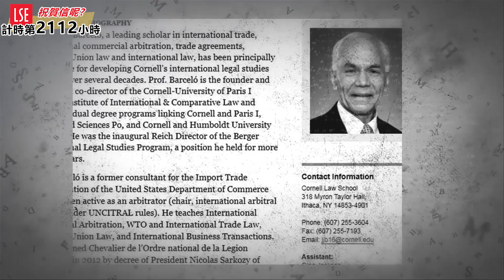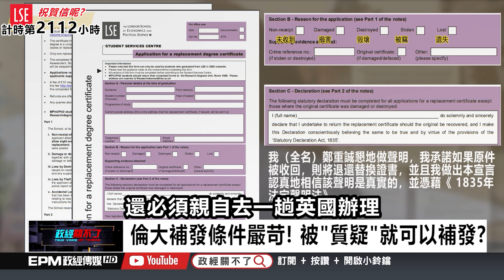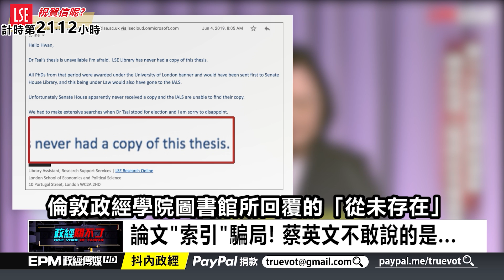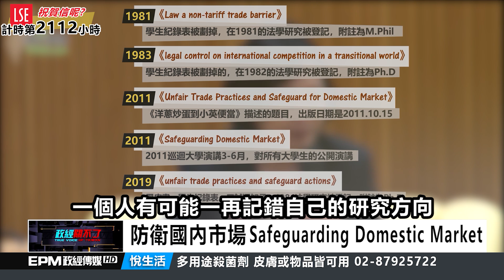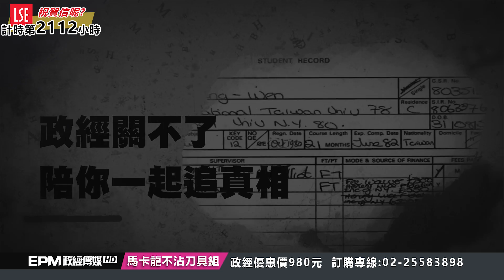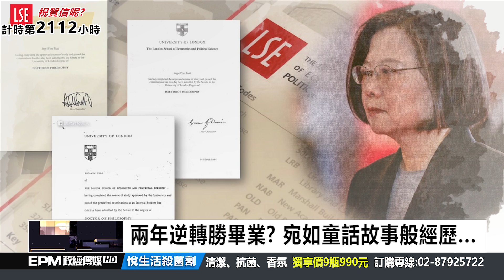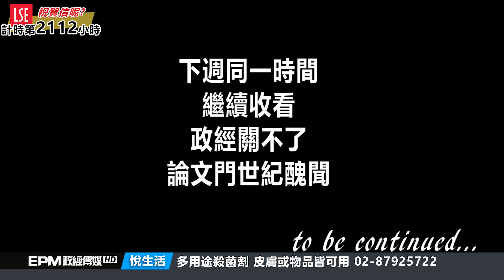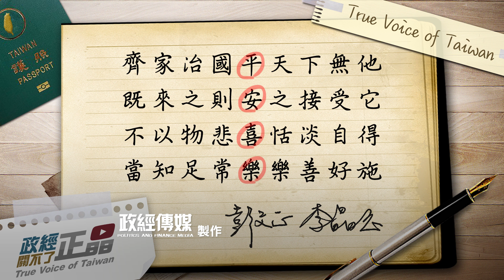政經關不了（完整版）｜2020.04.10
今日主題：
-誰讓民主倒帶?Jason Lee抖出綠"獨裁魂"
-讓正義接力不掉棒!白宮連署馬拉松還沒完
-一生榮耀一夕墮落?當公知選擇與權力為伍
-海外版熱映中! 讓論文門跨過太平洋!
-逆轉攻勢直到520! 受難日後的論文門...

➤抖內《政經關不了》：
1. 台灣觀眾銀行捐款 ➔ 元大銀行806台北分行 帳號：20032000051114 戶名：政經傳媒有限公司
2. 海外觀眾PayPal捐款 ➔